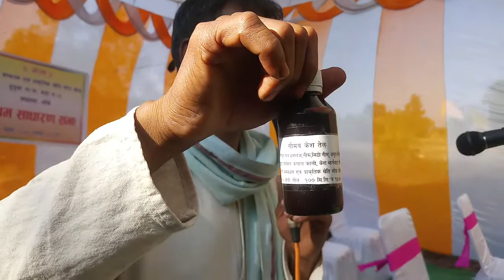गौ मय केश तेल।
गौ शाला मा निर्मीत